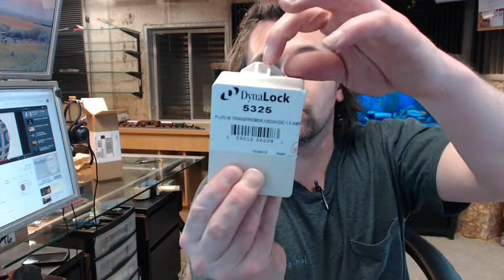DynaLock 5325 Plug-in Transformer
This video is to bring you a closer look at the DynaLock 5325 Plug-in Transformer.
5325 means that this is 110 VAC input with a 24 VDC output.
Wires are already hooked up.
You can connect your low voltage electric strikes to line voltage.
This is a plug-in style.
Screws will be provide for you to screw the unit down to the outlet.
Maximum load is 1.5 amps (plenty for electric strikes).